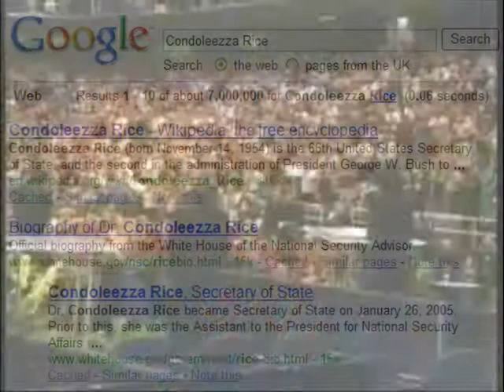Obama & McCain will never find another Condoleezza Rice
Music video of Condoleezza Rice to "I'll never find another you"  performed by the Seekers.

A lot of the video is from the BBC's Jeremy Paxman interview of the US Secretary of State on September 25, 2008.

If you would like to hear what Condi is saying in this video then please listen to the whole interview without any backing music here -

The political point of the video is that whether Obama or McCain is elected president they will never find anyone as good for their US Secretary of State as Condi is.

LYRICS

There's a new world somewhere
They call the promised land.
And I'll be there someday
If you will hold my hand.

I still need you there beside me
No matter what I do
For I know I'll never find another you.

There is always someone
For each of us, they say.
And you'll be my someone
For ever and a day.

I could search the whole world over
Until my life is through
But I know I'll never find another you.

It's a long, long journey
So stay by my side.
When I walk through the storm
You'll be my guide, be my guide.

If they gave me a fortune
My pleasure would be small.
I could lose it all tomorrow
And never mind at all.

But if I should lose your love, dear,
I don't know what I'd do

Another you.
Another you!

- for supporters of Condi

Comments posted on this condiTV page MUST be pro-Condi or they will be removed!

However, Condistas are all for free speech, so if you've got a video response -

Or if you want to post pro- or anti- or other comments, please join up and discuss it all on the For Freedom Forums -